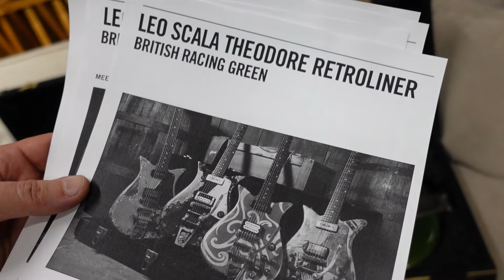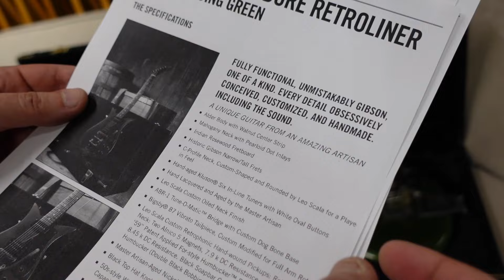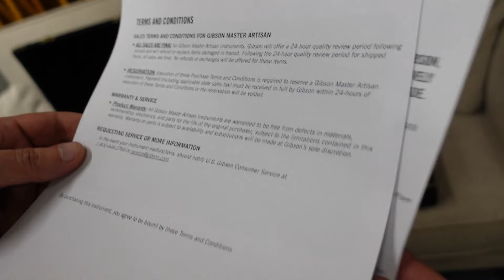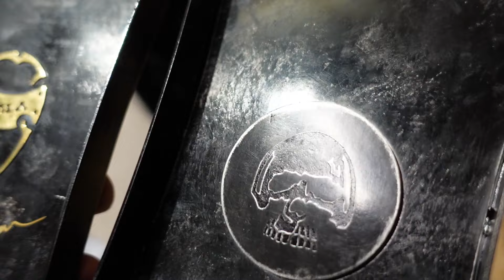Gibson Master Artisan Leo Scala Theodore Retroliner - British Racing Green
Моя музыка
"Эй, ухнем!" 2000 год